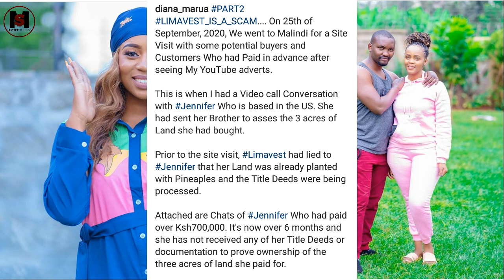Diana Marua Exposes Scam Friends Shiku Waweru and Waweru Kuria For Seling Fake Lands in Lima Vest